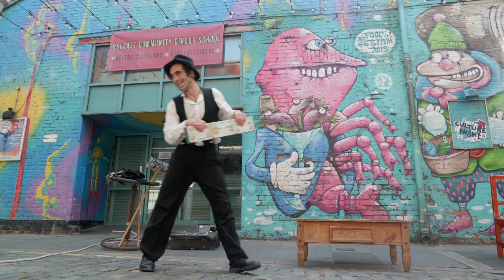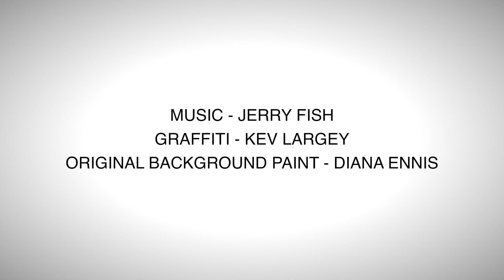Hillas Circus performance Care Day 21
There is STILL TIME to join the Circus performance. 😀🎪 If you trying to balance your Care Day 21, imagine how Hillas feels. 😂😂